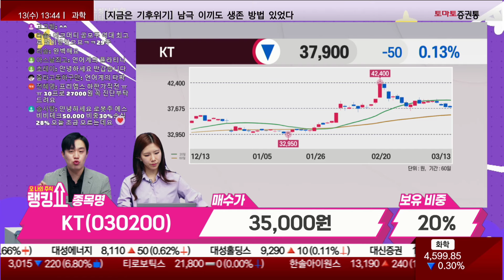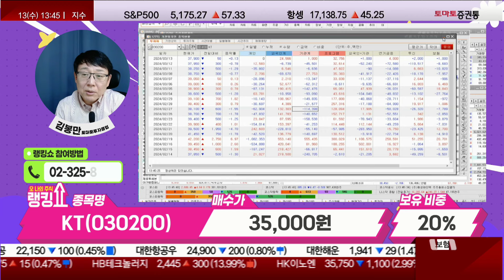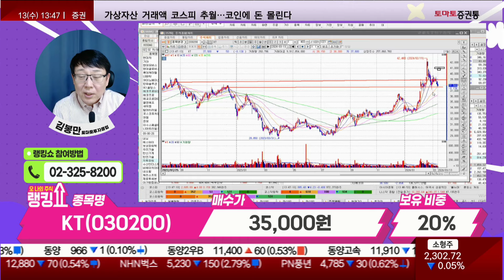김봉만 전문가의 진단! 'KT' [랭킹쇼, 오 나의 주식]